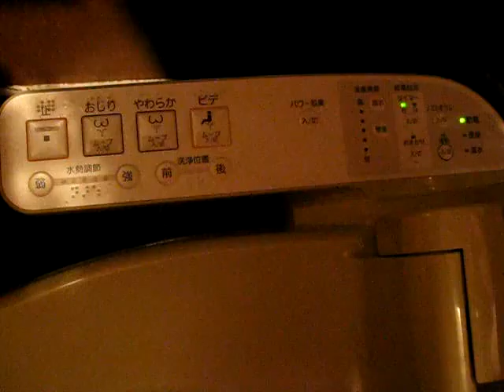Noise concealing device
Have you had some terrible beans with your last night dinner? Stop worrying with this hi-tech toilet device :D - Filmed in April 2009 in Yokohama redbrick warehouse